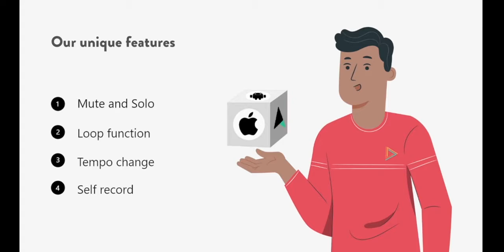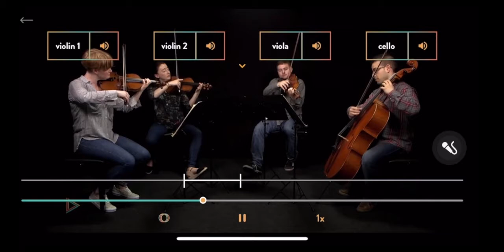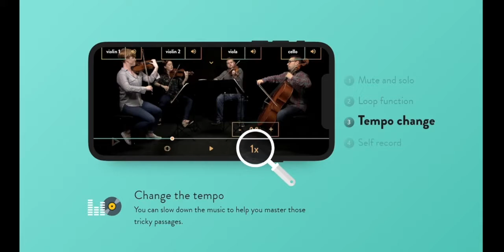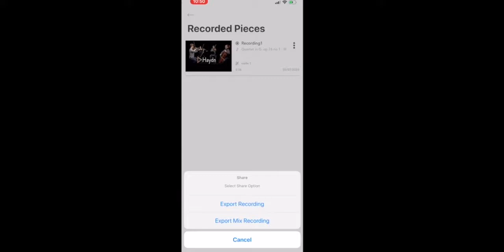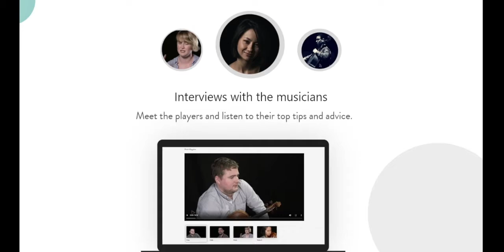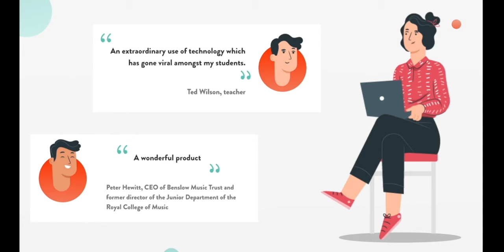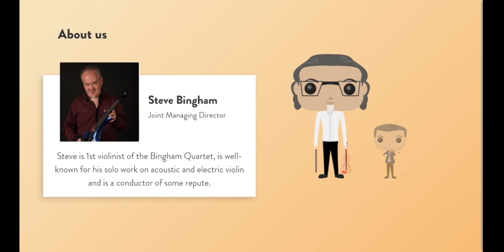PartPlay Education pack: A guide for schools, universities, music services and teachers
This video introduces you to the functionality of PartPlay, the amazing online ensemble practice companion for students of all ages and abilities. The advanced functionality, via web or mobile app, supports ensemble playing, sight-reading, repertoire discovery and student assessment.

With PartPlay you can mute or solo any part of the piece, and also loop or slow down tricky passages. There are close up videos and interviews with the players. With our apps you can also record yourself playing with the professionals!

PartPlay also offers free downloads of the sheet music for most pieces, and we are currently adding the option of score following within the main PartPlay player.

PartPlay features world renowned professional artists and ensembles playing a wide range of music from classical composers such as Mozart, Haydn, Schubert, Brahms and more, to simple duets, scale practice and other works for the younger player, by well-known names such Kathy and David Blackwell. We are constantly adding to our library of pieces, and will be expanding to other instrumental groups during 2021.